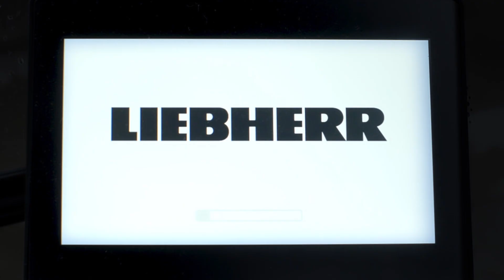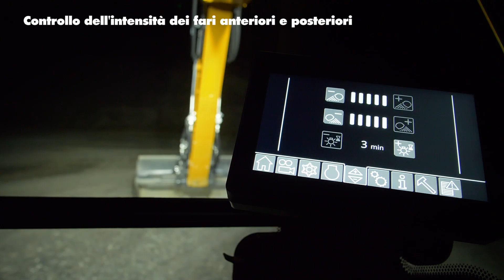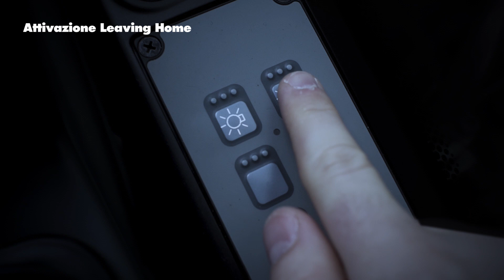Liebherr - La Smart Key e il sistema di illuminazione a LED Liebherr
​Per gli escavatori cingolati di generazione 8, il team di sviluppatori di Colmar ha completamente rivisto il progetto di base per aumentare ulteriormente il comfort, la sicurezza e le prestazioni e per ottenere un'ergonomia ancora migliore durante l'utilizzo. Scoprite qui la nostra opzione Smart Key e il sistema di illuminazione a LED Liebherr.